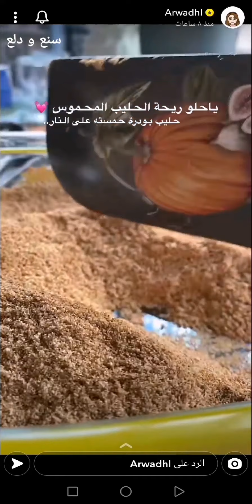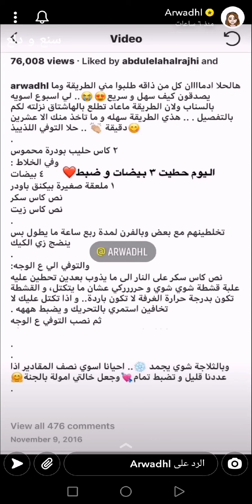حلى التوفي ( التوفيه ) 🤎 حلى الطيبين طعمها لذيذ وتذوووووب بالفم ! 👌✨ Arwadhl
حلى التوفي ( التوفيه ) 🤎 حلى الطيبين طعمها لذيذ وتذوووووب بالفم ! 👌✨ سناب Arwadhl  ...
* المكونات //
٢ كاس حليب بودرة محموس
* في الخلاط :
٣ بيضات
١ ملعقة صغيرة بيكنق باودر
نص كاس سكر
نص كاس زيت
* الطريقة //
تخلطينهم مع بعض وبالفرن لمدة ربع ساعة ما يطول بس ينضج زي الكيك .
* طريقة التوفي للوجه :
نص كاس سكر على النار الى ما يذوب بعدين تحطين عليه علبة قشطة شوي شوي و حرررركي عشان ما يتكتل، و القشطة تكون بدرجة حرارة الغرفة لا تكون باردة.. و اذا تكتل عليك لا تخافين استمري بالتحريك و يضبط هههه 😅
ثم نصب التوفي ع الوجه💖
وندخلها الثلاجة شوي تجمد ❄️
احيانا اسوي نصف المقادير اذا عددنا قليل و تضبط تمام💘..
الوصفة من حلا الطيبين قديمة جدا و من اساسيات رمضان عندنا .
وبالعافية 💖
مشاهدة ممتعة ،،